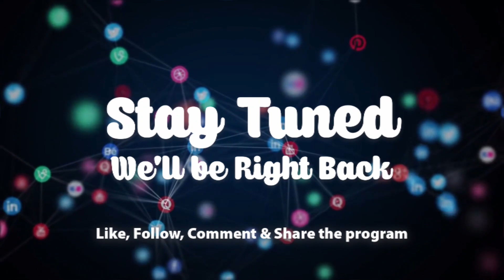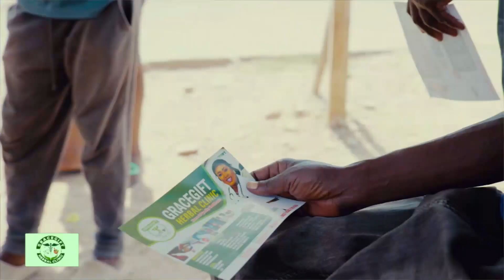PT. 1A - Man claims he died and resurrected after 21 days in coma.